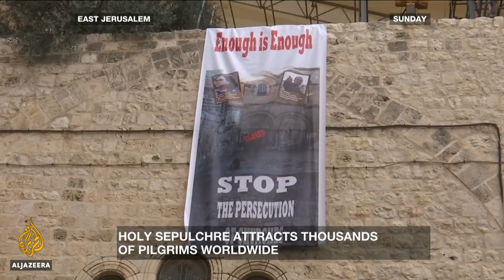⛪ Are Christians being targeted in Jerusalem? | Inside Story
Churches in Israel have long been exempt from paying taxes, but a proposed law may soon scrap centuries of precedent. The Holy Sepulchre in Jerusalem faces paying tens of millions of dollars in back taxes.

It is one of the world's holiest, most visited religious places, considered by many Christians to be where Jesus Christ was crucified, buried and then resurrected.

The church closed its doors indefinitely on Sunday in protest, and what religious leaders describe as 'an attempt to weaken Christians in Jerusalem'.

So, is the tax dispute the reason for the almost unprecedented protest? Or is it because the Christian presence in the holy city is threatened?

Guests:

Farid Jubran - Legal Adviser to the Roman Catholic Church's Custodian of Holy Sites.

Frank Bosman - Associate Professor, Tilburg School of Theology.

Alan Baker - Institute for Contemporary Affairs.